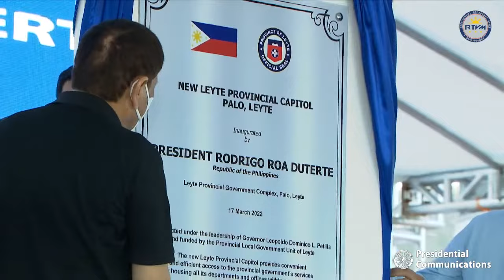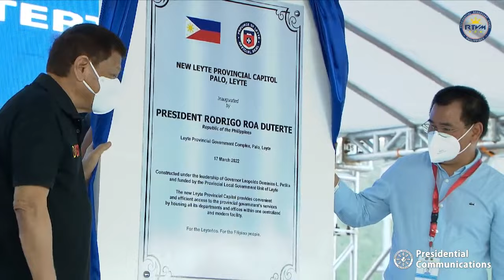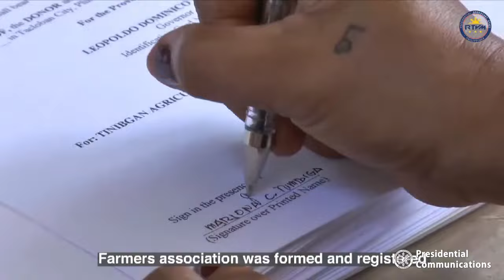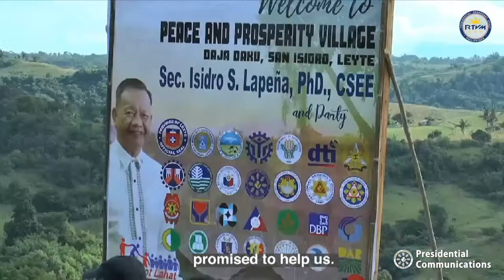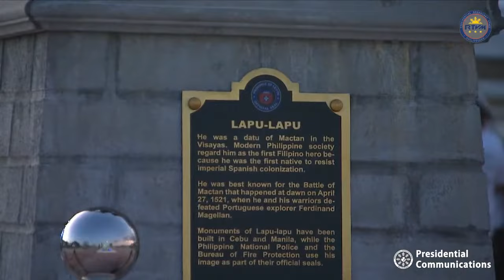Inauguration of the New Leyte Provincial Capitol and Turnover of Government Projects in Region VIII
President Rodrigo Roa Duterte visits the Municipality of Palo for the inauguration of the new Leyte Provincial Capitol and the turnover of various government projects in Region VIII, in a ceremonial program at the New Leyte Provincial Government Complex (NLPGC) in Palo, Leyte on March 17, 2022.

President Duterte unveils the project marker of the new government structure together with Leyte Governor and Leyte Provincial Task Force to End Local Communist Armed Conflict (ELCAC) Chairperson Leopoldo Dominico Petilla.

The Chief Executive also leads the partial turnover of completed housing units that are located at the Peace and Prosperity Village in San Isidro, Leyte and the distribution of Certificates of Land Ownership Awards (CLOA) to representatives of the Agrarian Reform Beneficiaries (ARBs).